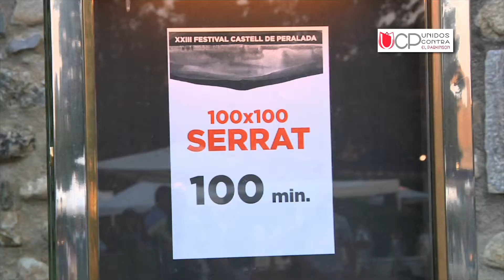Joan Manuel Serrat reportage UCP CAST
Reportage de entrega del libro La otra cara del párkinson a Joan Manuel Serrat. Miembros de UCP (Unidos Contra el pàrkinson).